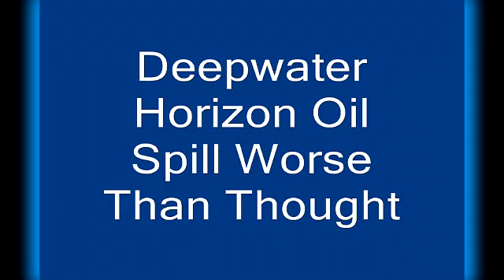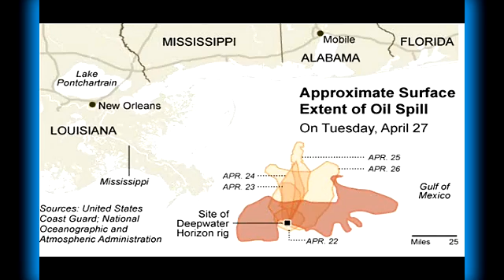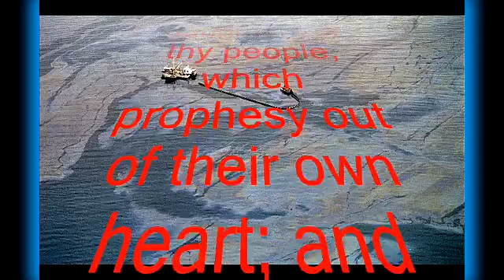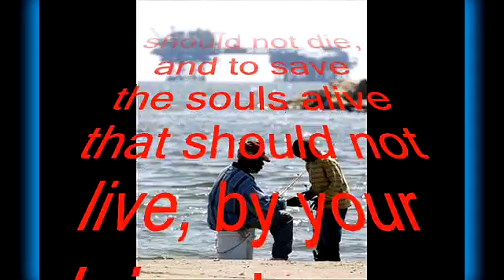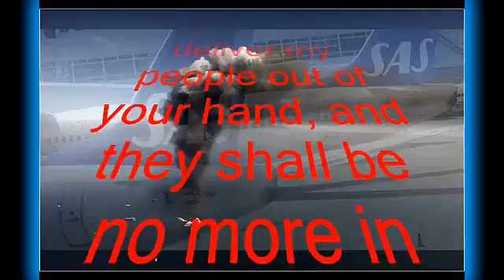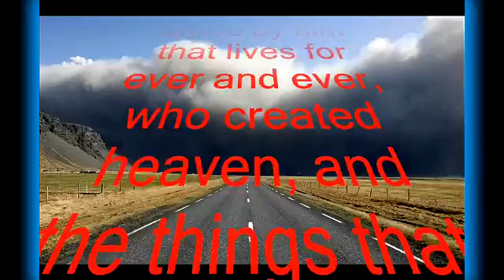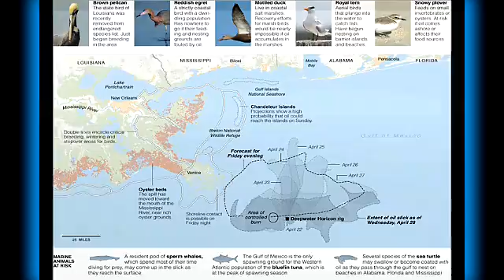Deepwater Horizon Oil Spill Worse Than Thought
This could be one of the worst oil spills ever, so far. At least 5,000 barrels per day of oil is leaking from some 5,000 feet below the ocean surface, covering over 2,100 square miles.